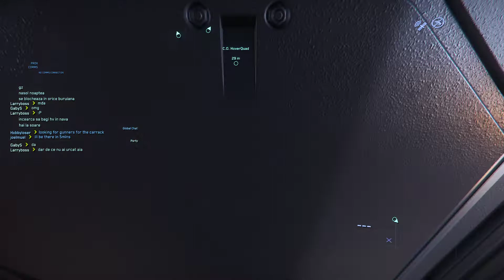Star Citizen 3.16, HoverQuad racing, docking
Was fun and I liked, some bugs but its a beta.